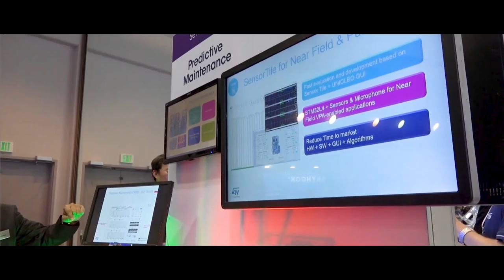STMicroelectronics: our people, technology and ecosystem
STMicroelectronics (France) presents its sites, innovations and technologies as well as its ecosystem.